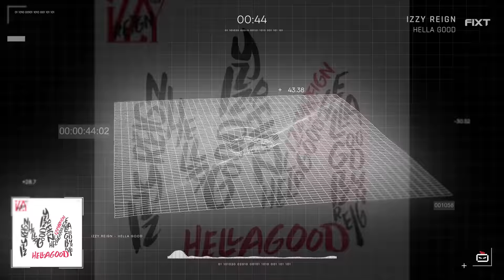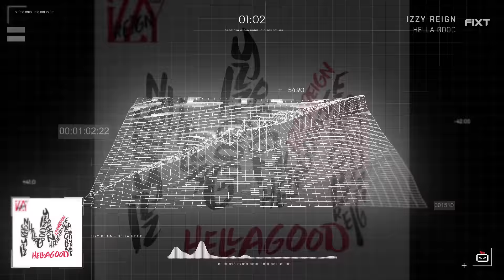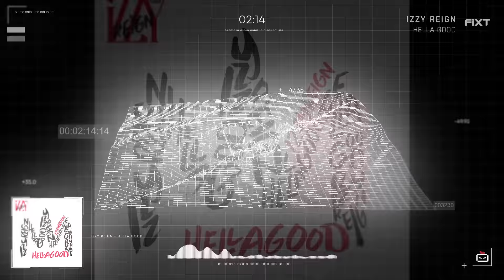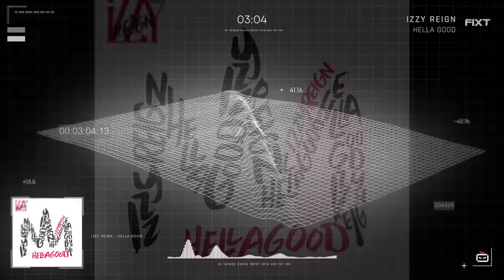Izzy Reign - Hella Good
Follow Izzy Reign!

Follow FiXT!